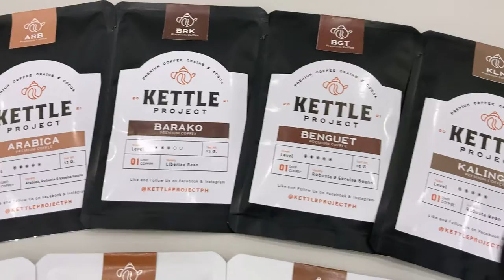MINI VLOG— Sampler Box from Kettle Project PH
Hello, Jatt here ♡

Thank you for opening this.
I hope you liked today's video!
May you have a great day ahead & Godbless.